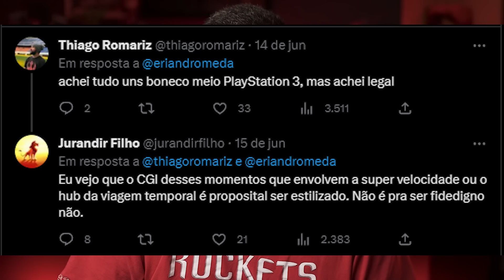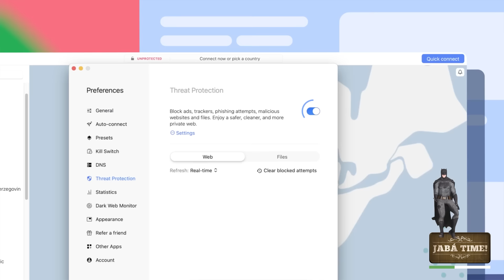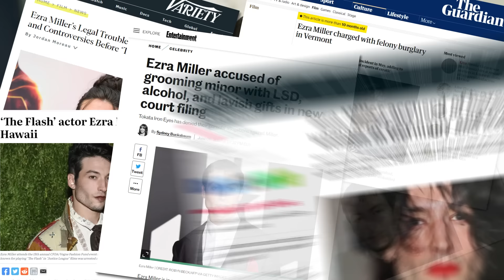Flash: o novo Escorpião-Rei | Gaveta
Com NordVPN, não tem chance do Ezra Miller ameaçar a sua segurança digital! Garanta 1 mês GRÁTIS no plano de 2 anos

⚠️ SEM SPOILERS! O Review do Caos tá de volta e The Flash, o novo filme da DC, é o alvo da vez! Personagens digitais bizarros, efeitos especiais de qualidade duvidosa e claro que eu não esqueci de falar das declarações do diretor de que o filme é "tosco de propósito". É muito CAOS mesmo! Mas ainda assim, será que tudo isso realmente ARRUINOU a minha experiência com o filme? ⚡️

LOJA GAVETA! Camisetas, regatas, casacos e mais!

Presentinhos, cartas e brindes, manda pra cá:
Anderson Gaveta
Av Geremário Dantas, 526 - Sala 110
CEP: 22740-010